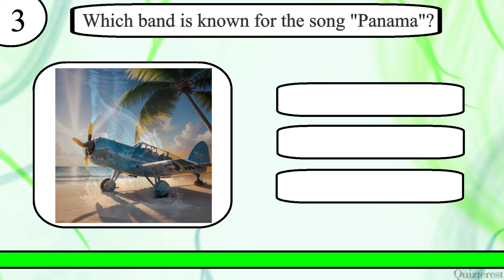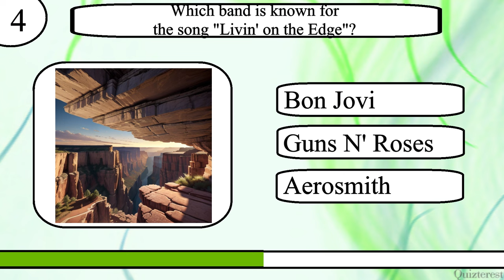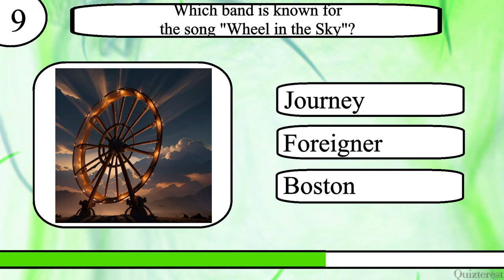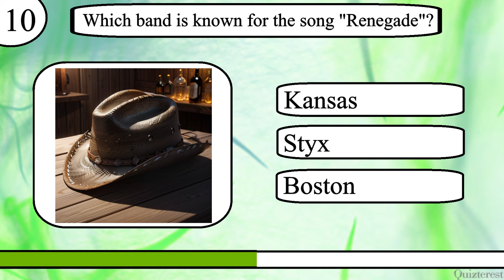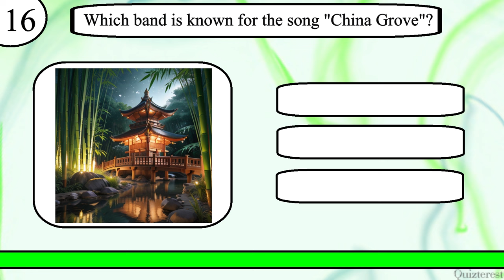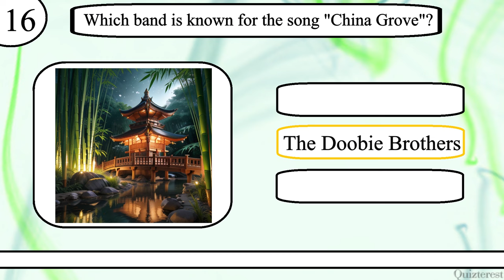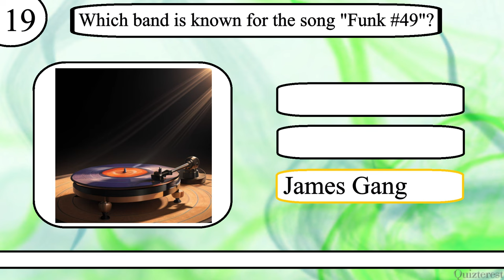Think YOU Know Rock Music? Well Can You Match the Songs to the Bands in This Rock Song Quiz?